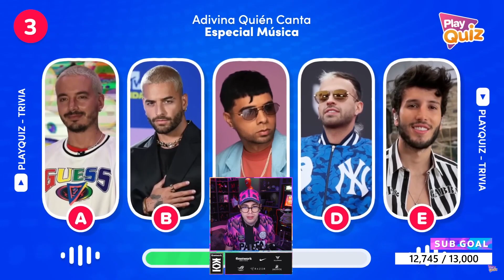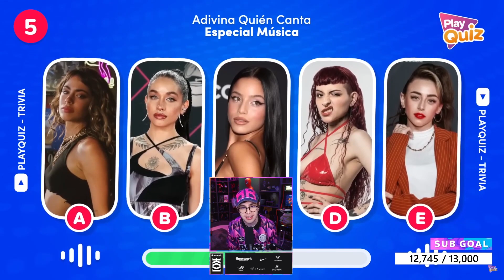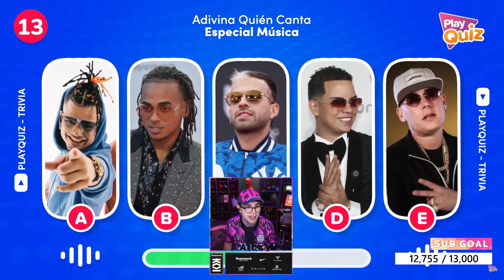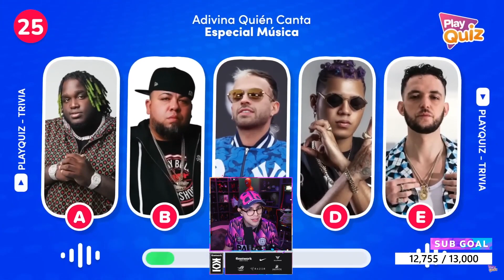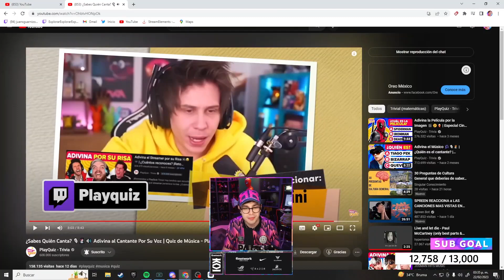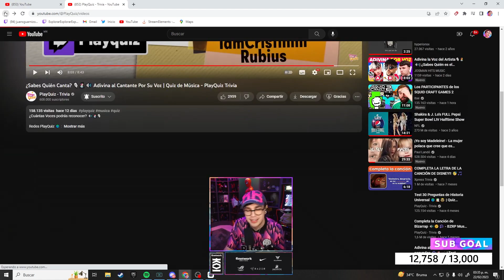JUANSGUARNIZO REACCIONA A ¿Sabes Quién Canta? Adivina al Cantante Por Su Voz | Quiz de Música - Play